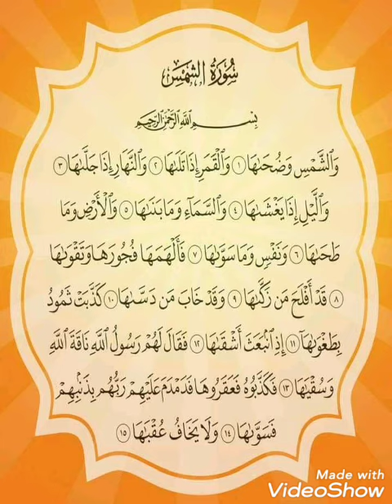تلاوة جزء عم للمبتدئين سورة الشمس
تعليم قراءة القرآن الكريم بالتجويد بروايه حفص عن عاصم وتفصيل احكام تلاوه القران الكريم وإتقان تلاوة القرآن الكريم وتتعلم تقرا القران الكريم صح وتجويد وترتيل سور القران الكريم وتعليم تلاوة القرآن الكريم بالتجويد للمبتدئين

أ/سمر_مصطفى